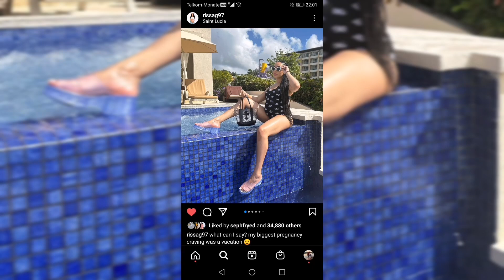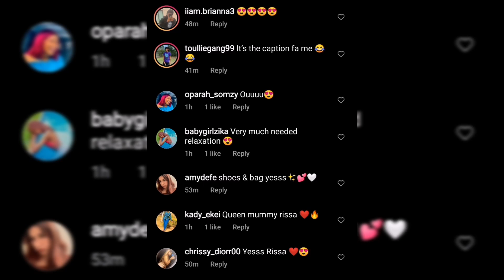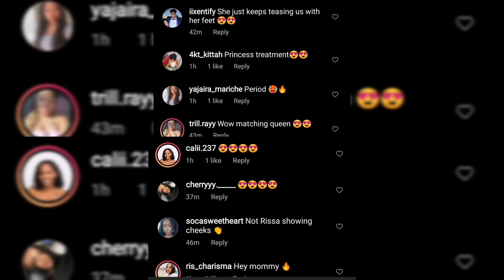Rissa Had Vacation Pregnancy Cravings Feat Quan *So Cute*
We'll be looking at Rissa And Quan's photo's in Saint Louis, so beautiful...

Just incase you want to watch the full videos...

Y'all should go check out their channel trust me you won't regret it.